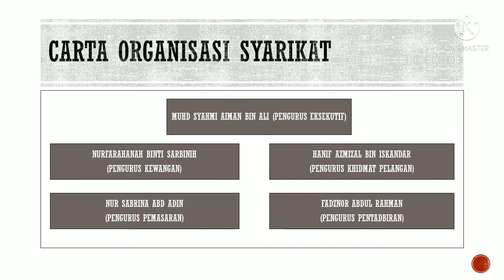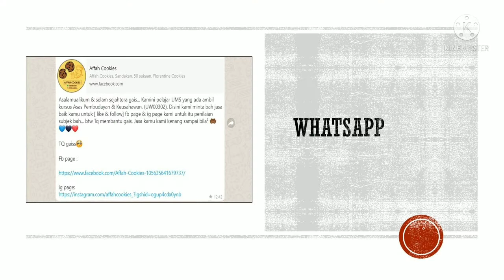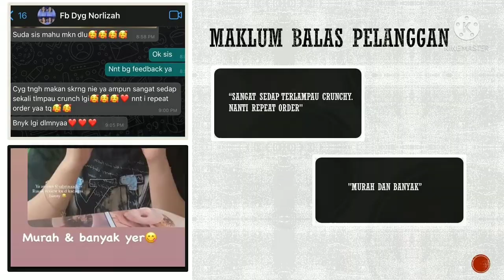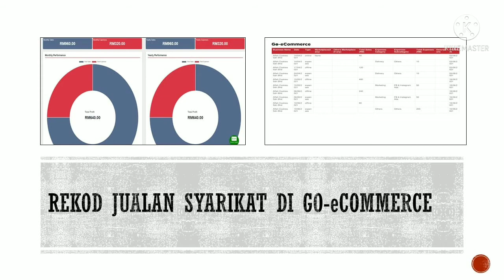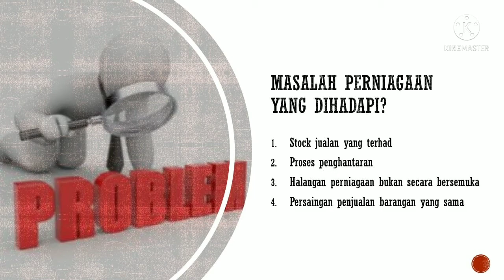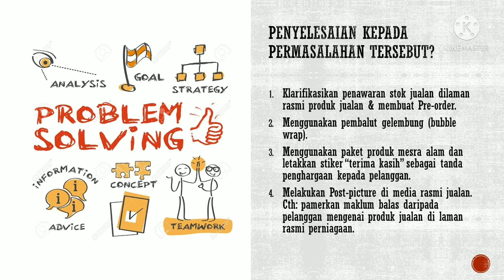PEMBENTANGAN BUSINESS E-PORTFOLIO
Lecture: Dr Bonaventure Boniface
Section: Section 8
Group: Group 5

Group members:
1. Muhd Syahmi Aiman Bin Ali /BA19110740
2. Fadznor Abdul Rahman /BA19110348
3. Hanif Azmizal Bin Iskandar /BA19110705
4. Nur Sabrina Abd Adin /BA19110452
5. Nurfarahana Binti Sarbinih /BA1910335